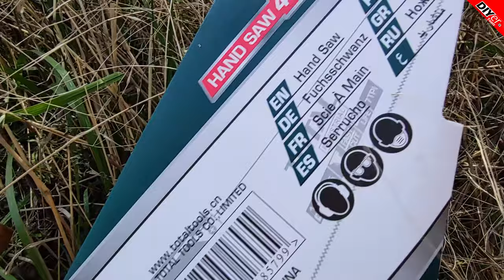TOTAL THT55166D Hand Saw 400mm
The TOTAL THT55166D Hand Saw is a hand tool designed for cutting various materials such as wood, plastic. This hand saw has a blade length of 400mm, providing a longer cutting surface and allowing for faster cutting.

The saw features a durable and sturdy construction, ensuring longevity and resistance to wear and tear. It has a comfortable handle grip that provides a firm and secure grip, reducing user fatigue during extended use.

The THT55166D Hand Saw has a tooth configuration that is optimized for smooth and efficient cutting. The teeth are sharp and designed to cut through materials with ease, providing clean and accurate cuts. The saw also has a sturdy blade that prevents bending or flexing during cutting, ensuring precise and straight cuts every time.

Additionally, this hand saw features a compact and lightweight design, making it easy to maneuver and handle in different cutting applications. It is suitable for both professional and DIY use, making it an ideal tool for carpenters, plumbers, electricians, and other tradespeople.

Overall, the TOTAL THT55166D Hand Saw offers high performance, durability, and efficiency, making it a reliable choice for any cutting task.